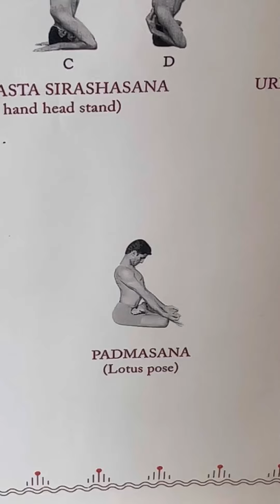Saturday 7:00 led primary + 🌎 in English 👇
У вас найдется свободное время присутствовать на корабле “Удачи” в субботу с 7:00-9:00 на led primary + in English в школайогадыхания , либо в онлайн формате?
Регистрация вниз по активной ссылке 👇
Не пропустите это мгновение сосредоточиться на потоке движения в пространстве дыхания.